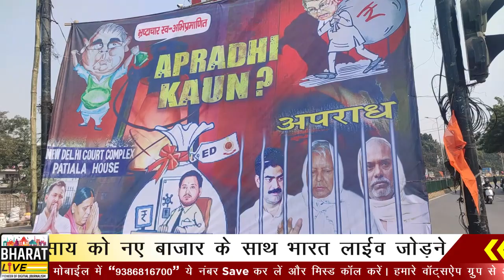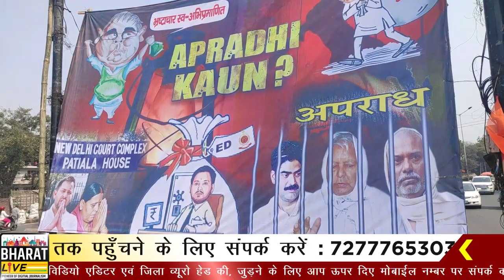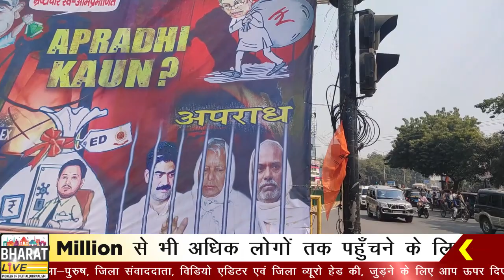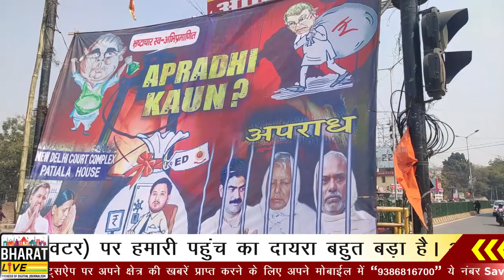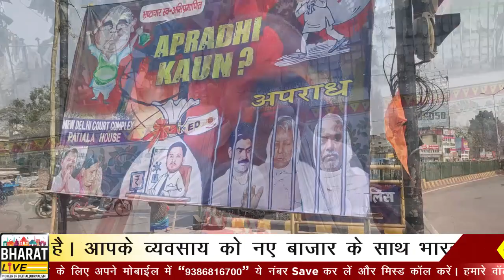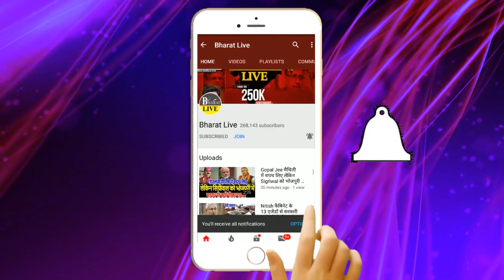देखिए Nitish-Tejashwi के पोस्टर War पर जनता की क्या राय है ?